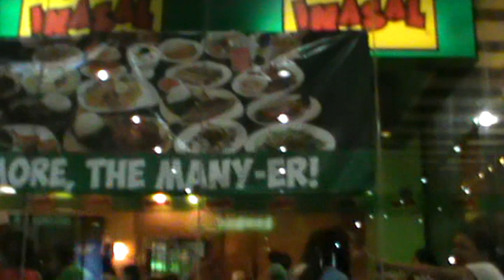cranberries when you're gone . SONOROUS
Practs at Gaisano Tisa.. cranberries when you're gone :
compose by SMugg exclusive.